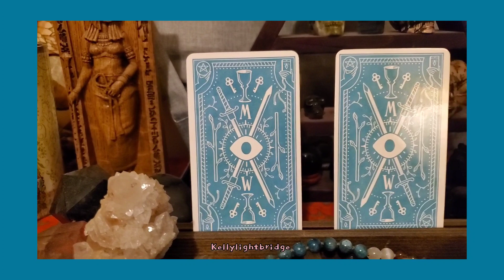Midweek Message 12.14.22